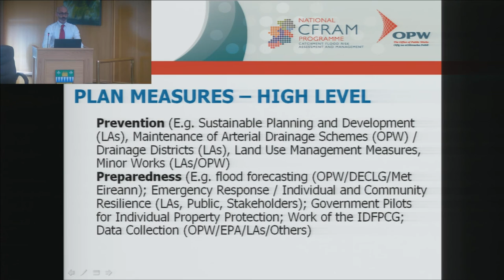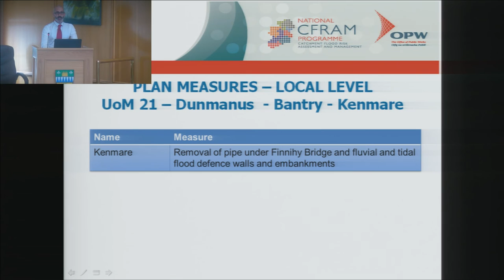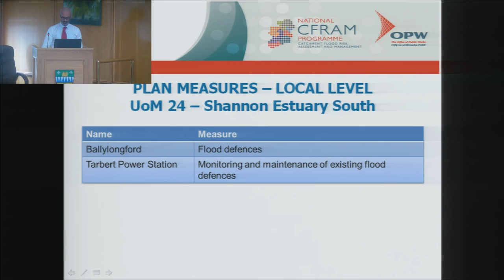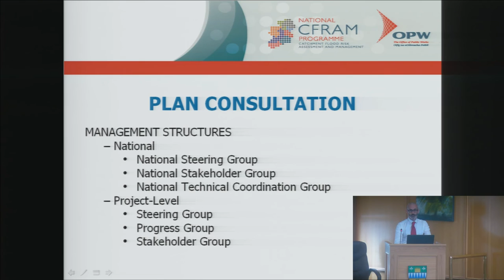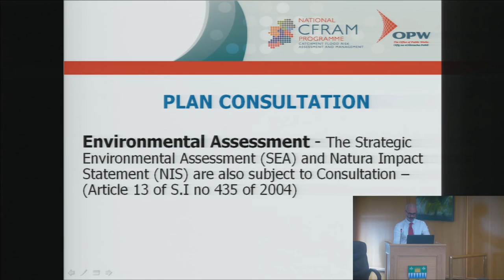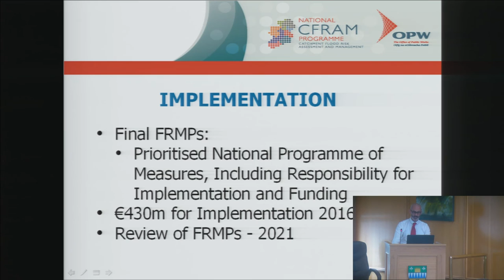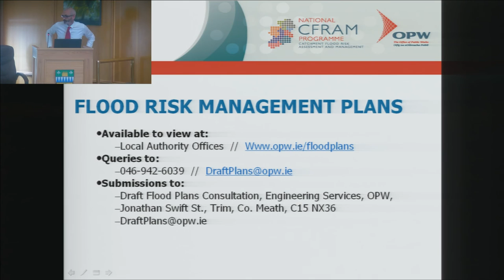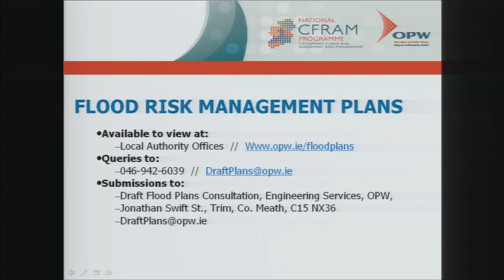OPW Flood Mgt Plans presentation